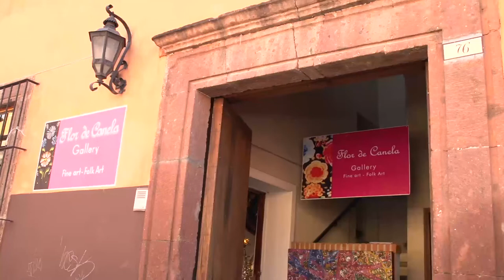Rosewood San Miguel de Allende Curator John Billings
Rosewood San Miguel de Allende Curator John Billings shares why he believes San Miguel de Allende, Mexico is paradise.